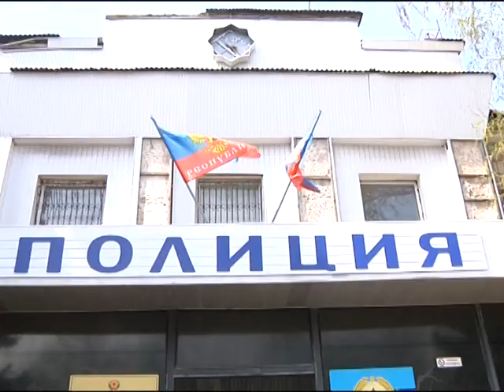ДТП. новости 15 04 16